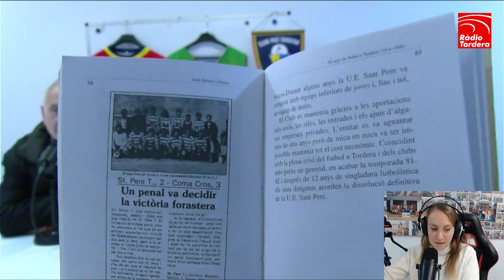Tertúlia El Show dels Esports 23-11-23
Torna a escoltar i veure la tertúlia esportiva del Show diari amb en Joan Placidas, en Tomás Vega i en Joan Martín.